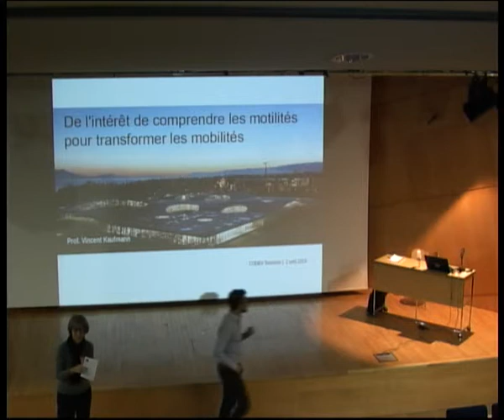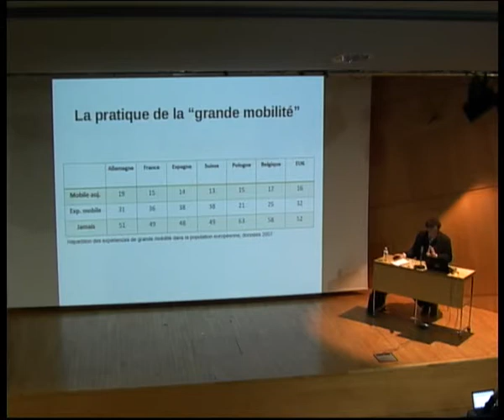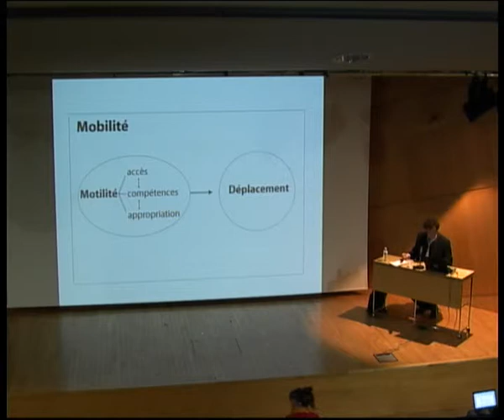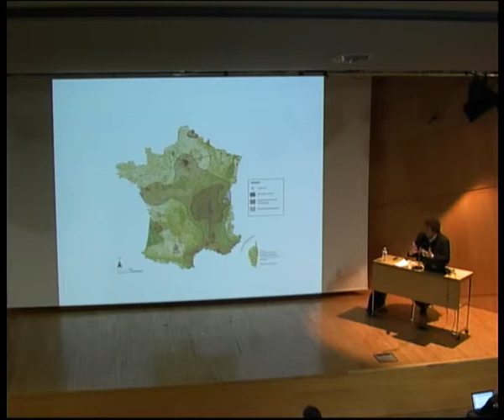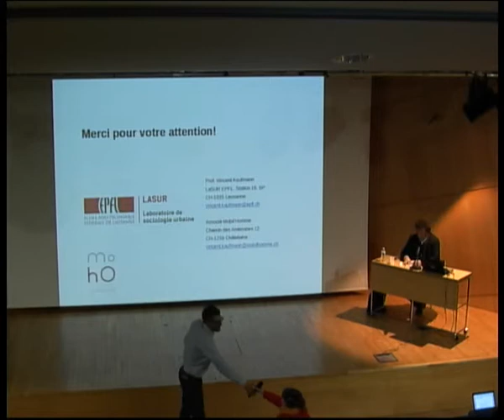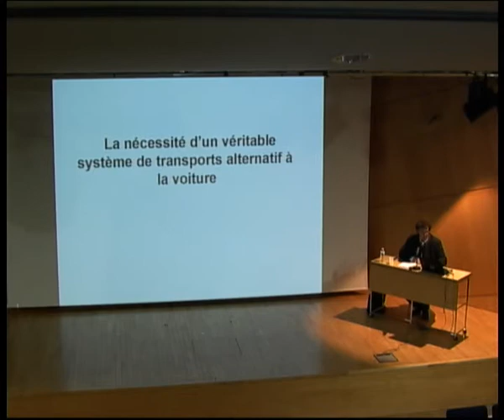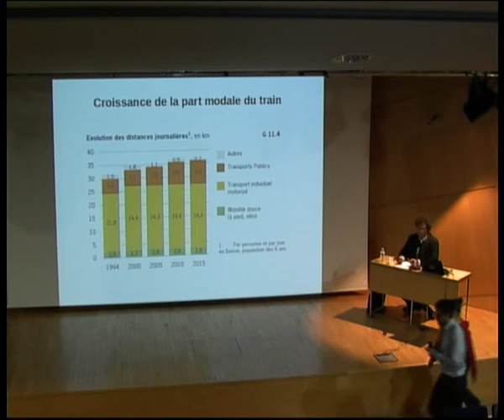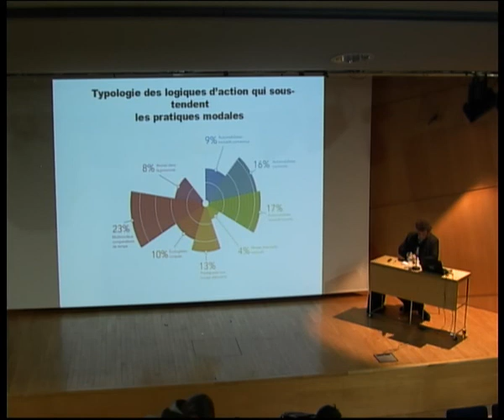[CONFERENCE] LA MOTILITE - VINCENT KAUFMANN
Captation de la conférence donnée par Vincent Kaufmann le 02 avril 2019 au Grand Auditorium de la Médiathèque José Cabanis